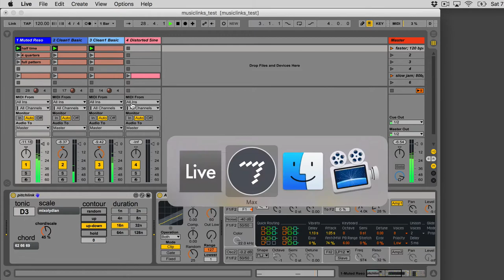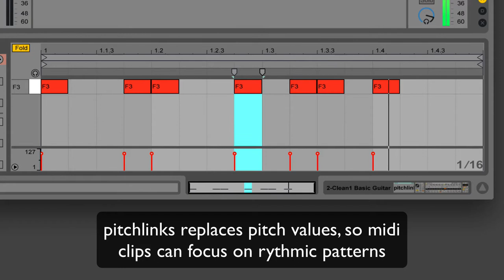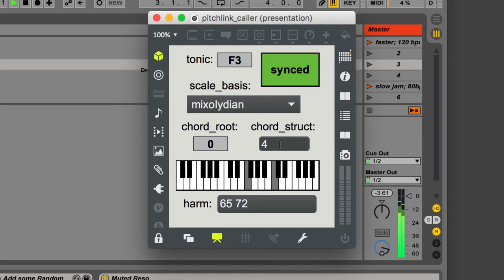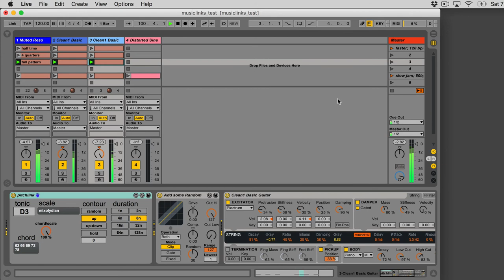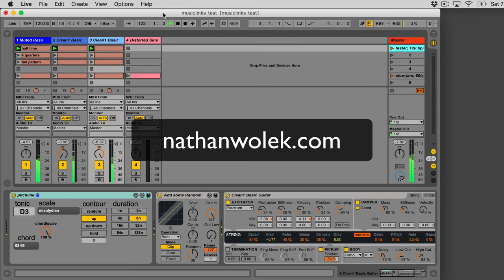LowkeyNW: pitchlink demo 1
Working on a Max for Live device that allows scale and chord settings to be shared across the network. Should be a good companion for Ableton's Link feature. Features 35 scale options & ability specify chords from the scale tones. It draws on some of my old algorithmic composition patches that were in the MPG carepackage.